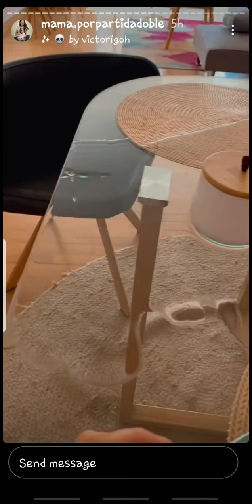ANDREA SAN MARTIN TIENE PROBLEMAS CON SU ESPALDA Y CON SUS HIJAS 11-01-22